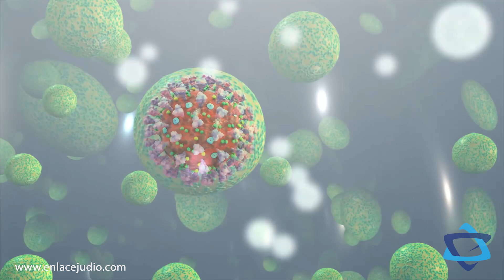Este Pesaj ¿De qué tenemos que liberarnos? por Nadia Cattan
Ya todo está listo, las compras se hicieron y la mesa está puesta, todo ha involucrado un gran esfuerzo, el año no ha sido fácil y hoy, más que nunca, existe un especial agradecimiento.

Un pequeño, muy pequeño virus vino a demostrarnos, a nosotros los humanos, que realmente no somos tan poderosos como pensábamos, un pequeño, muy pequeño virus nos encerró en nuestras casas, dañó nuestra economía y hasta se ha llevado más de 2 millones de vidas.

Pero hoy, hoy las familias judías se sientan alrededor de una mesa para recordar, recordar que hace más de 3,000 años el pueblo hebreo salió de la esclavitud de Egipto con ayuda divina y eso se tiene que celebrar, y es que el pueblo judío no olvida los milagros de su pasado, no importa que tan lejanos se encuentren, no importa que haya una distancia de más de 3,000 años.

El pueblo hebreo fue liberado y desde entonces la libertad es uno de los valores judíos más preciados.

Hoy, ya no estamos en tiempos de esclavitud, pero el esfuerzo por la libertad es un nuevo desafío:

Tenemos que liberarnos de los pensamientos negativos, que vienen a decirnos que el escenario seguirá siendo muy complicado, que tal vez sea mejor rendirnos.

Tenemos que liberarnos del orgullo que nos ha mantenido lejos de un perdón, el perdón que ha distanciado a ese ser querido.

Tenemos que liberarnos de la presión económica que nos quiere hacer creer que todo se resuelve con dinero, porque hoy, más que nunca, hay miles de enfermos en el mundo que nos demuestran que no, no todo se resuelve con dinero.

Tenemos que liberarnos de las presunciones sociales y del constante esfuerzo por aparentar, no hay mayor libertad que ser amado por quien realmente eres, es hora de entender que no hay la necesidad de ningún disfraz.

Tenemos que liberarnos de las malditas prisas, que nunca nos dan tiempo de disfrutar el momento como realmente lo merecemos.

Tenemos que liberarnos de esa falta de tiempo que nos impide darle a nuestros seres queridos un abrazo o un beso. Tenemos que hacerlo porque, simplemente, siempre hay tiempo para un “Te quiero”.

No, no es sentarse en la mesa, decir una bendición y comer la matzá, es agradecer a Dios el milagro del pasado, es recordar, conmemorar y celebrar, pero sobre todo es replantearnos una vez más, lo que es hoy la libertad.